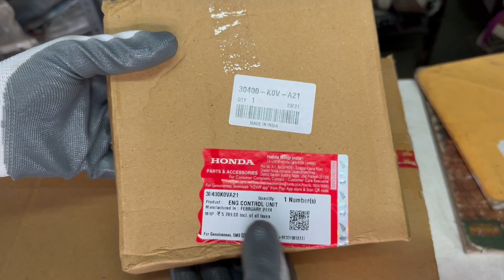Honda Shine BS6 Original parts Unboxing With Price 🔥🔥 || Genuine ECM price 🤑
Shreenathji auto Parts and Garage Surat 👍

facebook : SG Royal Work
                    Shreenath Gaudani